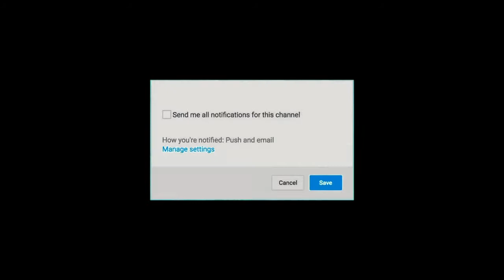தல61: படத்தில் நடிக்கும் உதயநிதி ஸ்டாலின்| Thala Ajith | Valimai Latest | Thala 61 | Udhayanithi